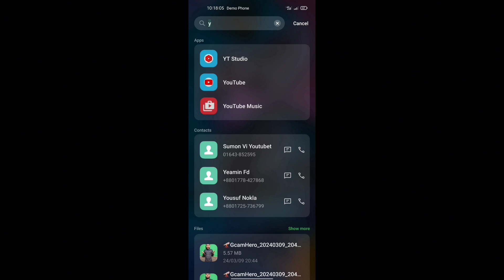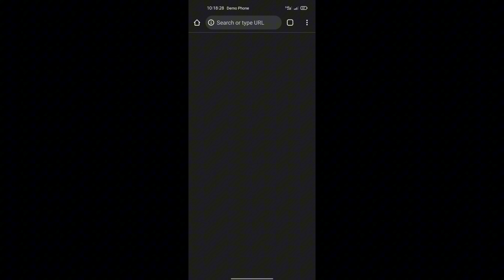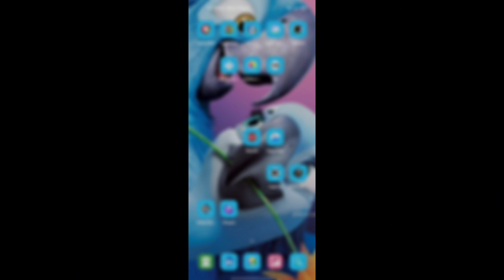যেকোনো চ্যানেলের কেটাগরি দেখুন খুব সহজে। How To Revel Any Channel Category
যেকোনো চ্যানেলের কেটাগরি দেখুন খুব সহজে।
How to Revel Any Channel Category.

category revel
Best trick 2024
Best website To revel Category
100% working site